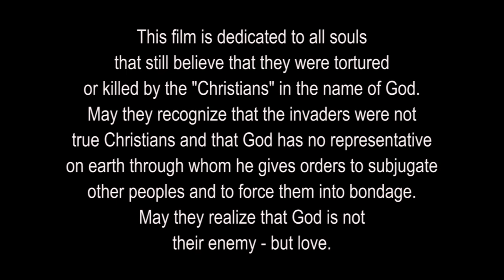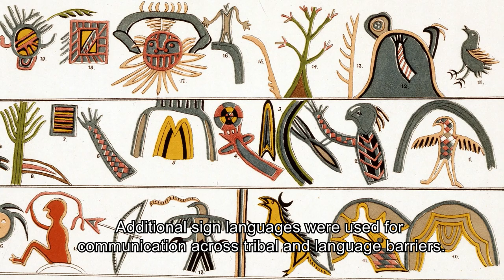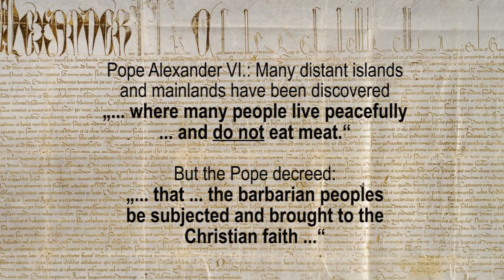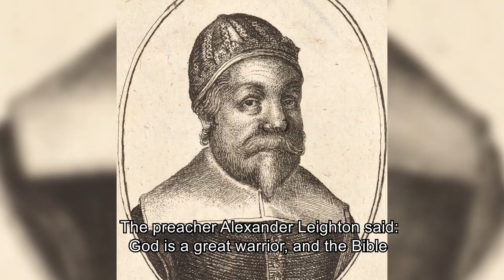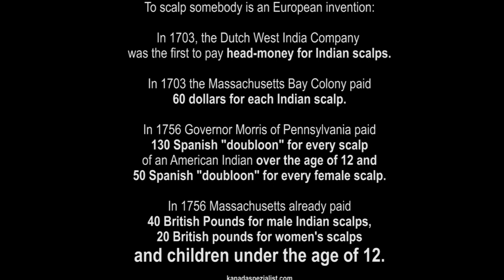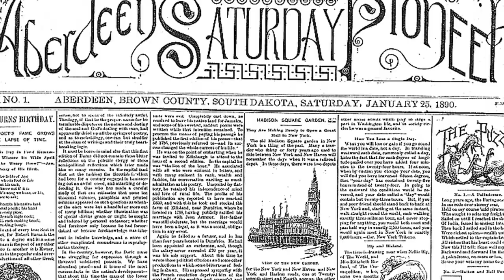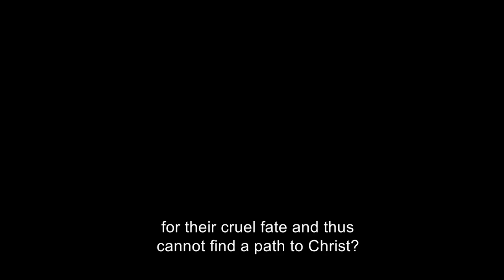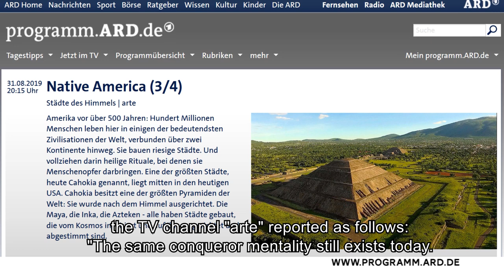The Massacre of the Native Americans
SUMMARY of the videos THE BLOOD TRAIL OF THE CHURCH:
Chapter 1: „Catholicization oft the heathens", 9.-12. Century – a death toll of several ten-thousand
Chapter 2: Crusades, 11.-13. Century - about 22 million victims
Chapter 3:  The 30-Year-War - 6 million fatal death
Chapter 4: Slavery, 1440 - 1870 –  a death toll of 150 million
Chapter 5: Extinction of the Bogumiles, Waldensians, Cathars a.s.o. – hundreds of thousands fatal victims
Chapter 6: Inquisition, 13.-18. Century. – up to 10 million victims / Chapter 7: Witch hunt, 13.-18. Century – several ten-thousand murdered
Chapter 8: Massacre of the native American Indians – millions of fatalities
Chapter 9: Persecution of the jews over centuries with countless death victims
Chapter 10: Serbian Massacre - 800.000 million death toll
Chapter 11: Child abuse – many hundred thousand victims worldwide / Chapter 12: Slaughtered animals – by the trillions